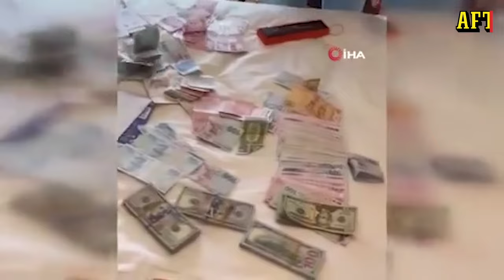Alexander Gustafsson, grundare av flugsvamp 2.0, grips i Turkiet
Han ligger bakom darknetsajten Flugsvamp 2.0 och har varit internationellt efterlyst. Men nu har Alexander Gustafsson gripits i Turkiet, enligt turkiska medier.